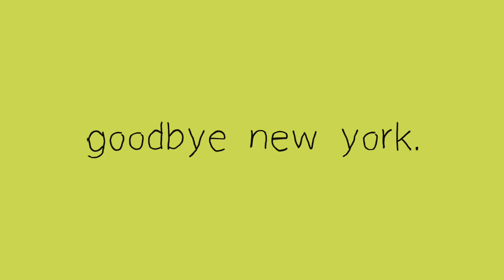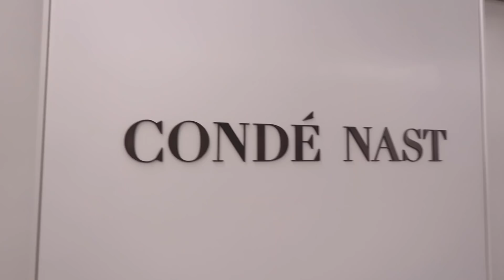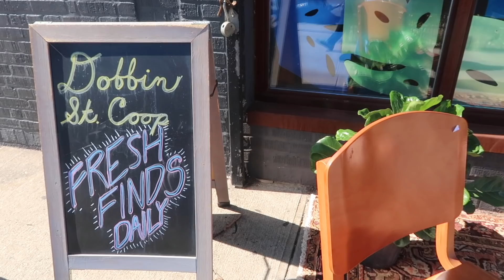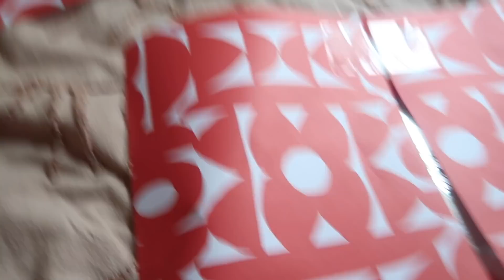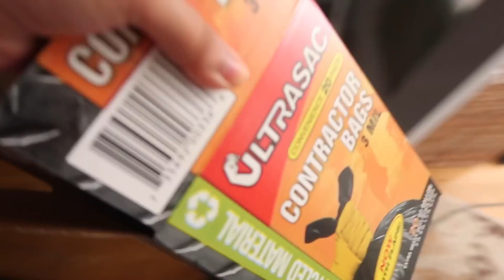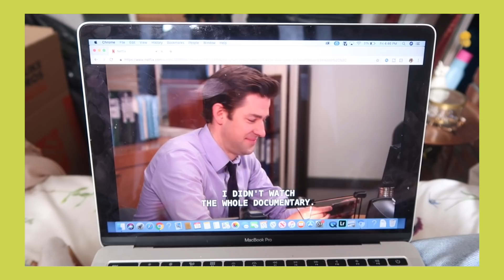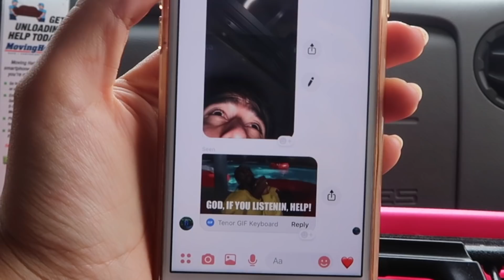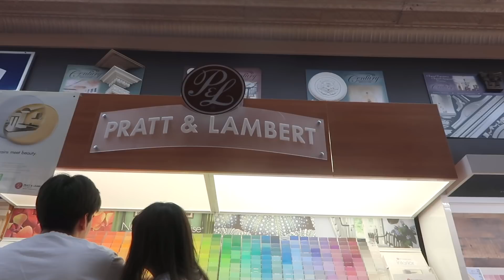the moving vlog 📦 thrifting, packing stress, & saying goodbye to nyc!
at last, the moving vlog is here! very mundane, probably boring, but these are the moments in life i am happy to look back on. i can't begin to tell you how stressful it's been to move three times in the span of just one year, but i am much more content with how things are at this present moment. it's quieter, more peaceful, spacious, and overall just what we need at this time in our lives. i've spoken about feeling lost and while that is definitely still very much the case, living in this kind of atmosphere makes things a lot less grim.

but let's take it back to april when i hadn't yet wrapped my head around everything. our last week was one of the most eventful weeks we'd had while living in new york.. from the shoot with allure, to a day of thrifting and vintage shopping, to just the stress of packing- i hope you can enjoy it :)

all in all, i am so very thankful for the people that i have in my life whether physically or virtually- you make this journey all the more worthwhile ♡

diana

✩ MUSIC! ✩